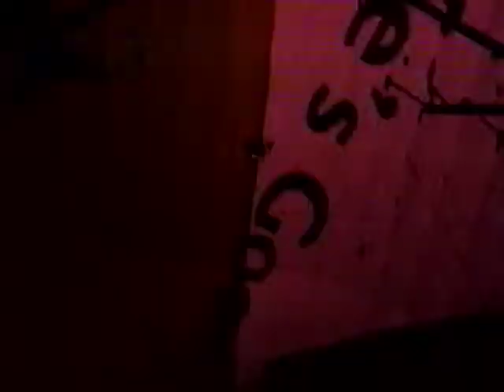doug pruden las vegas on multi city trip along west coast